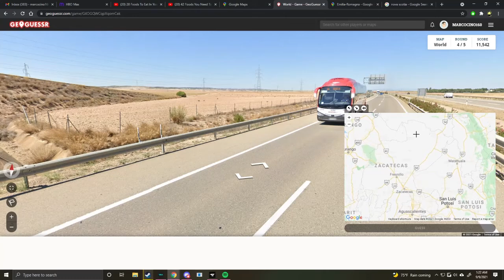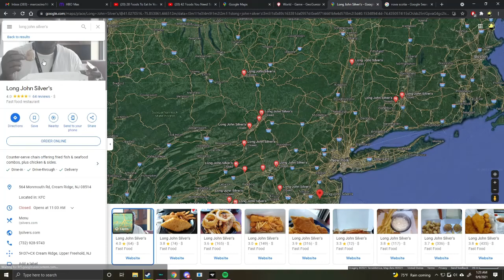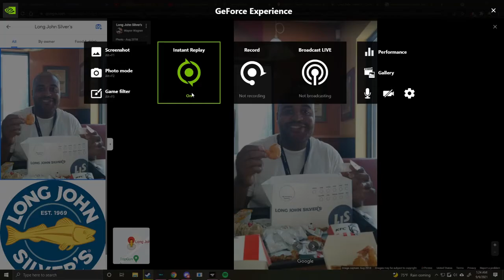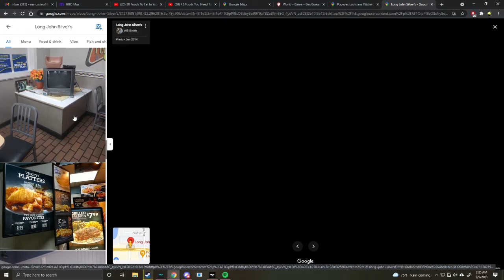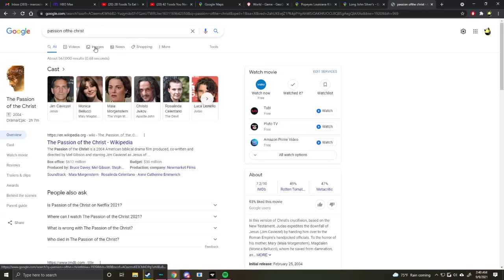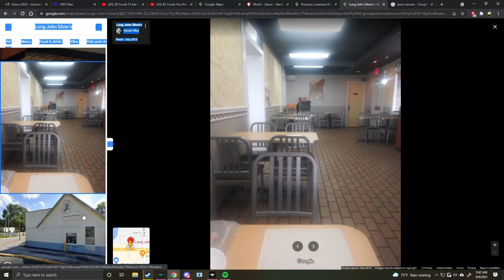Long John silvers